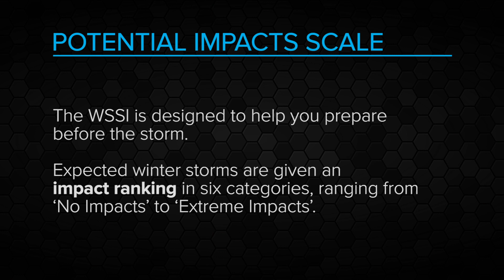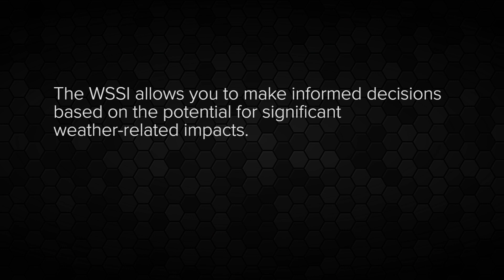Winter Storm Severity Index (WSSI) Video Guide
This short video discusses:
- What the Winter Storm Severity Index (WSSI) is
- What the potential impact scale is and how it can be used in storm preparedness
-  The six individual components of the WSSI